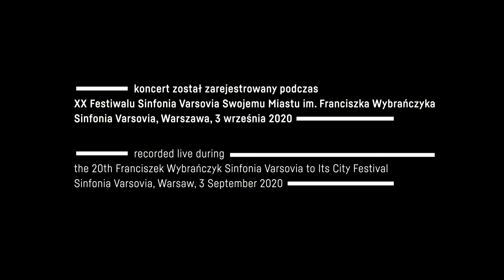Sinfonia Varsovia, Michał Nesterowicz | Wojciech Kostrzewa – Concerto Varsovia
Utwór został zarejestrowany 3 września 2020 r. podczas XX Festiwalu Sinfonia Varsovia Swojemu Miastu.

WYKONAWCY / PERFORMERS
Sinfonia Varsovia
Michał Nesterowicz – dyrygent

PROGRAM / PROGRAMME
Wojciech Kostrzewa – Concerto Varsovia *

* prawykonanie utworu zamówionego przez Sinfonię Varsovia w ramach programu „Zamówienia Kompozytorskie” realizowanego przez Instytut Muzyki i Tańca

Michał Polański – reżyseria dźwięku
Aleksander Wyszyński, Robert Wyszyński – kamery
Antonina Wyszyńska – partytura
Tomasz Decyk – reżyseria TV

Zadanie zostało zrealizowane dzięki wsparciu finansowemu m.st. Warszawy w ramach Zintegrowanego Programu Rewitalizacji m.st. Warszawy do 2022 roku